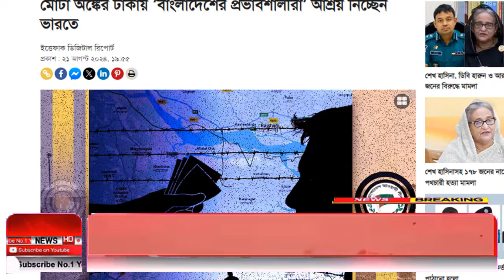Ajker Bangla Khobor 22 August 2024 | Bangladesh Letest News | Somoy Sangbad News | Bangla News Today